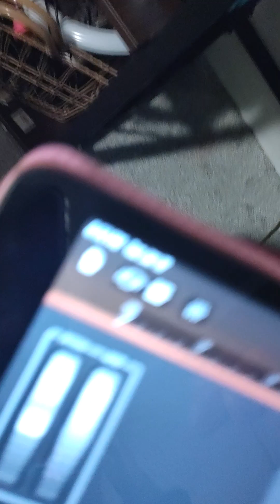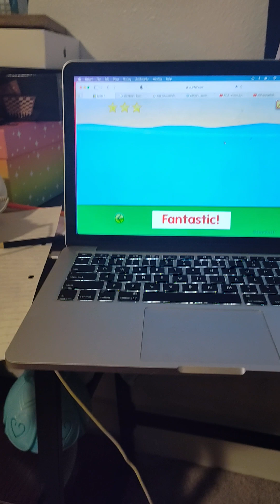pump ⛽⛽ it 💕❤️❤️ ❤️💖 🏡🏠 up 😺💪 pack 😁😻